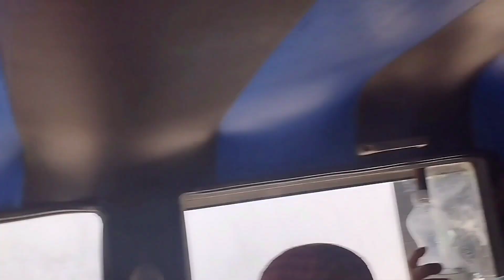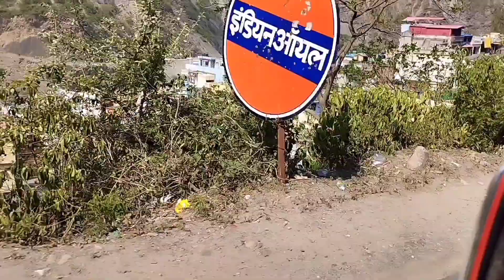Uttarakhand vlog (Part 1) ll Delhi to Uttarakhand..सफर में ये परेशानी होगी सोचा नहीं था 😩